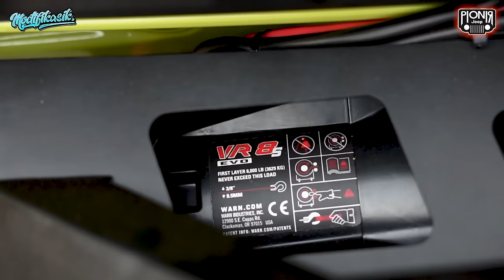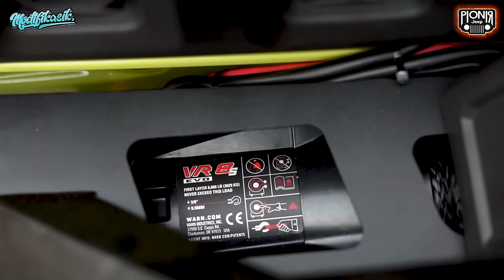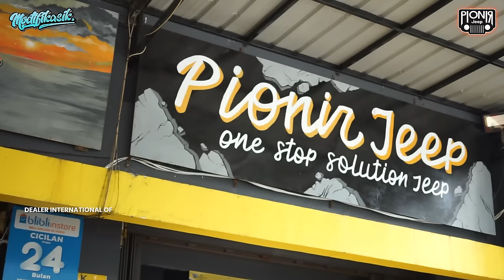BODY MULUS GAK REOT, HANDAL DI MEDAN OFFROAD! MODIFIKASI SUZUKY JIMNY 4X4 || ONE STOP SOLUTION